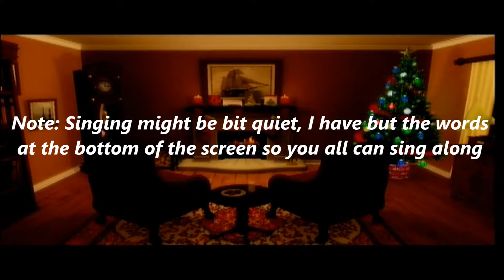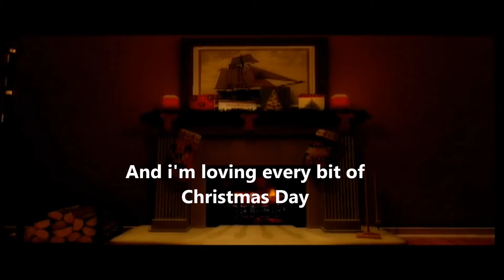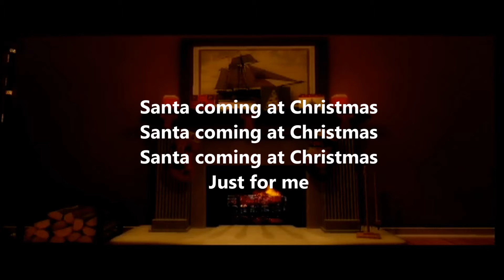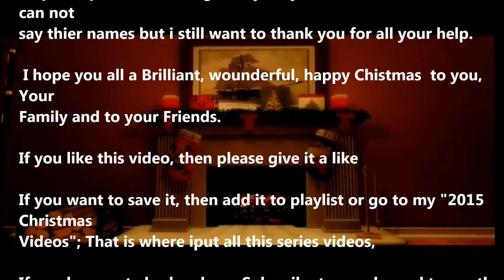Christmas Video Episode 24 - XMAS song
I will be uploading videos related to Christmas till the 24th December.